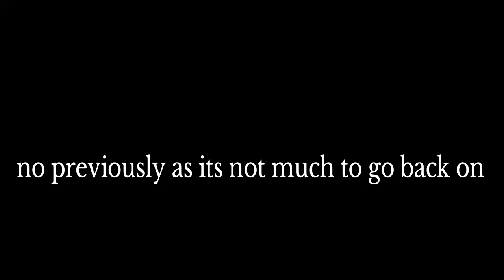Genshin impact playthrough part 360 shadow of the ancients event